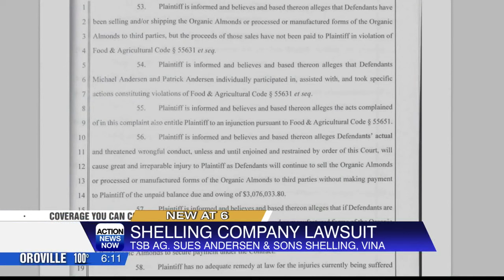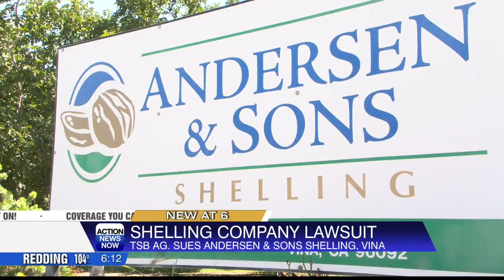Shelling company lawsuit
Action News Now reporter Lauren Cooper dug through the details involving Andersen & Sons Shelling and spoke with an employee who was recently furloughed.